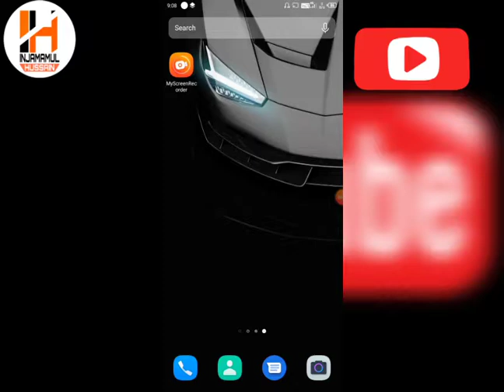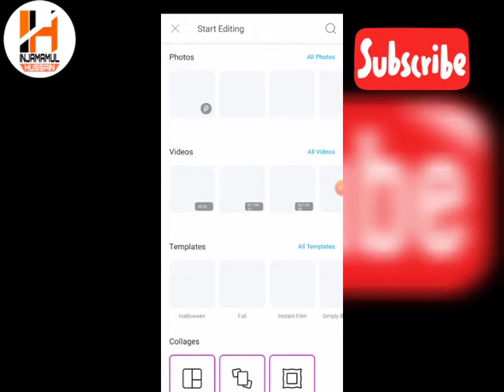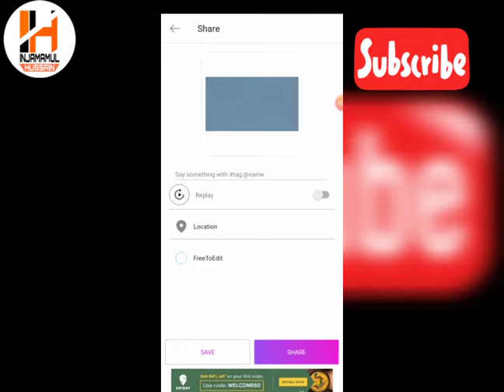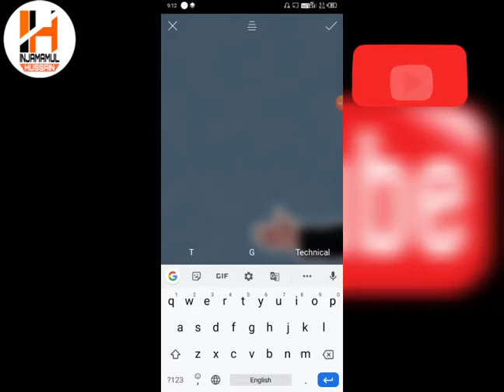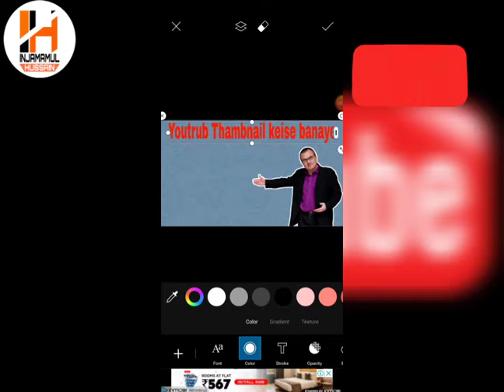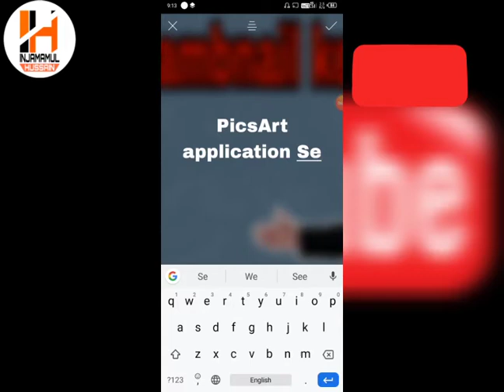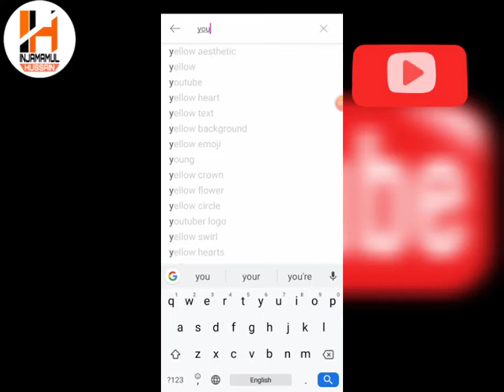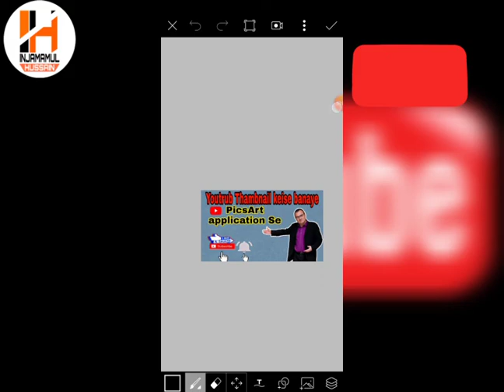Youtrub Thambnail keise banaye PicsArt se ||How to make youtrub Thambnail in hindi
Tu gys aaj me is video Mai batane Wala hoo ki PicsArt application se Professional ki tarah YouTube ke liye aap Thambnail keise bana sakte hai